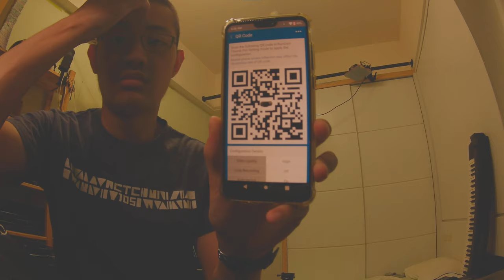exposure test footage action camera for FPV Runcam thumb pro 4K 4